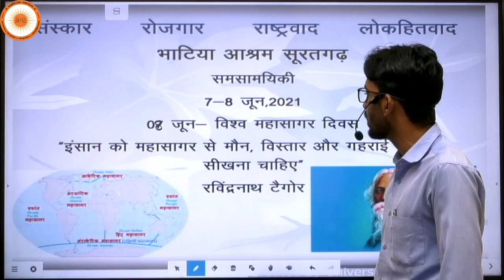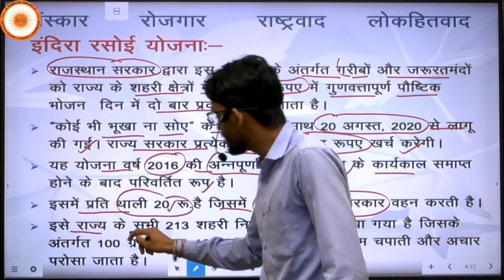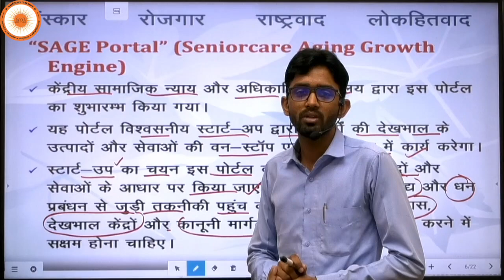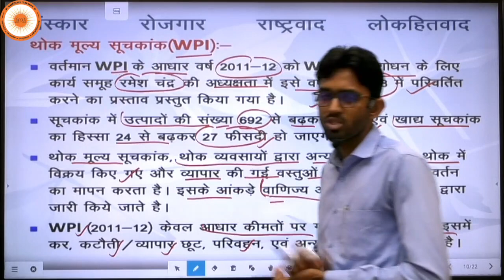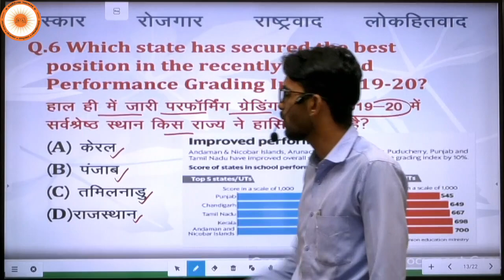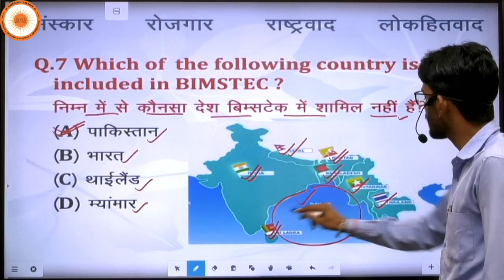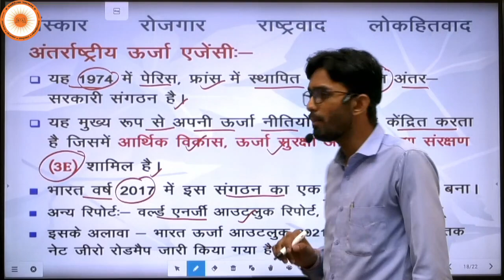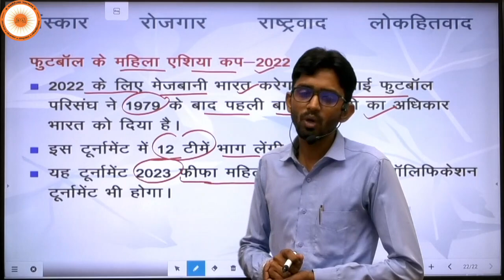Current Affairs June Part - 4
Current Affirs  part - 3 - द्वारा आचार्य सुनील

Mr. Shardool Kaushik        - 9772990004 (WhatsApp Only)